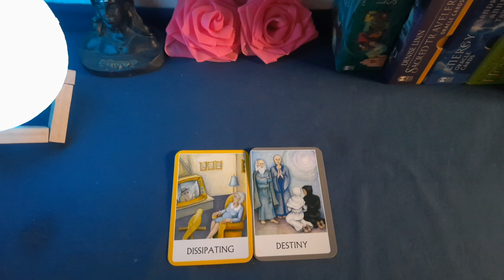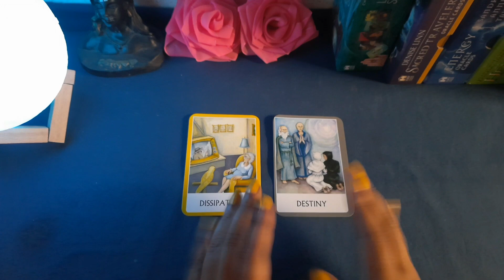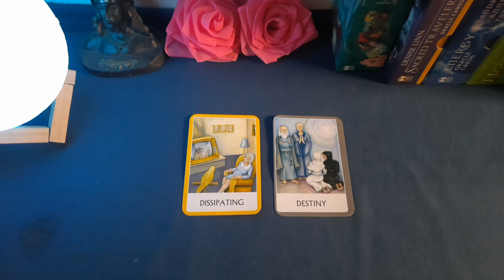🌻 Today's Divine Guidance 💫 Timeless Hindi Tarot